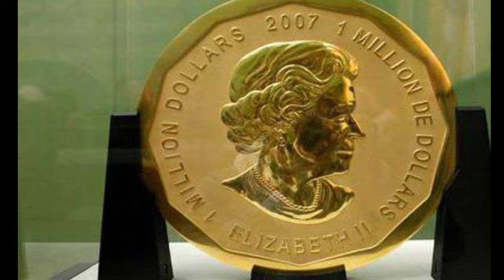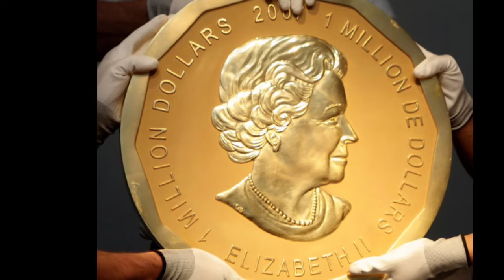100 किलो का यह सोने का सिक्का बना बड़ा रहस्य, इसके बारे में जानकर अच्छे अच्छे हुए हैरान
Fujifilm Instax Mini 9 Instant Camera
Teconica KL-5000 Full HD Action Camera
Generic 3.5mm Clip On Mini Lapel Lavalier Microphone
mobilegear Flexible Mini TriPod
Sony DSC W830 Cyber-shot 20.1 MP Point and Shoot Camera
Handheld Wireless Microphone With Bluetooth Speaker For All IOS/Android Smartphones
Redmi Y2 (Black, 3GB RAM, 32GB Storage)